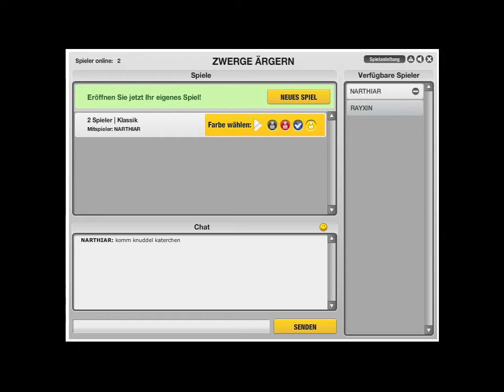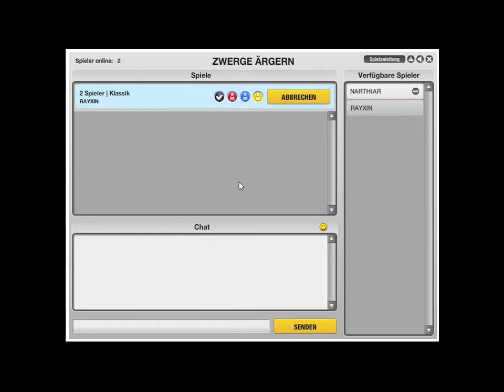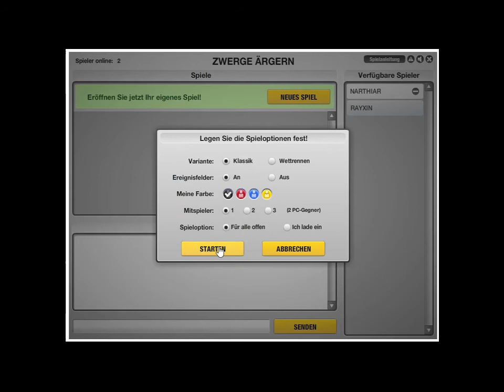Nikolaus Special ~ Mensch ärgere dich nicht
Ich zocke hier mit meiner guten Freundin Narthiar ein bisschen Mensch ärgere dich nicht bzw. eine etwas andere Art und Weise aber das Spielprinzip ist das gleiche. Da die Püppchen fast wie Nikoläuse aussehen dachte ich mir halt hey das passt super zu Nikolaus. Viel Spaß euch noch bei dem Video :D